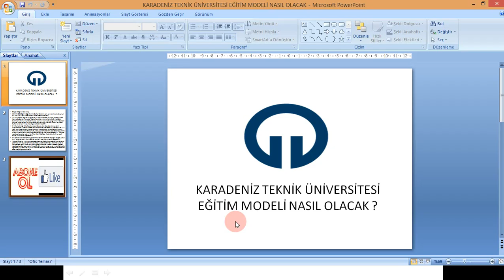KARADENİZ TEKNİK ÜNİVERSİTESİ EĞİTİM MODELİ NASIL OLACAK ? ÜNİVERSİTELER AÇILACAK MI ?